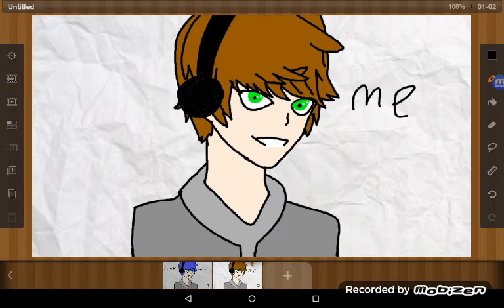Who wants to date fnaf human me or me by how I really look?